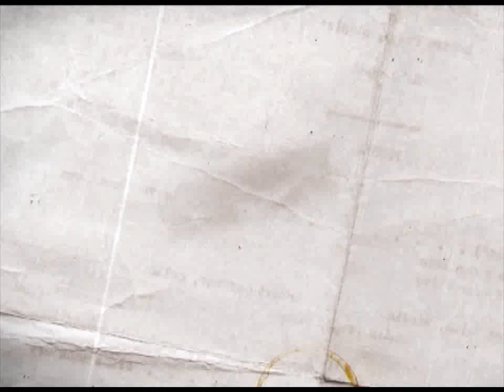DRŽAVNI POSAO [HQ] - Ep.289: Dan vojske (20.01.2014.)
Torbice su uvek ratovali, ali Draganu se i pored toga nije ostvarila želja da bude oficir JNA... A imali su velike plate, privilegije u društvu, velike stanove, beneficirani radni staž, odlične penzije...

Autori i glumci serijala: Nikola Škorić, Dimitrije Banjac i Dejan Ćirjaković
Reditelj: Stojče Stoleski
Urednica: Mara Skendžić-Reljić